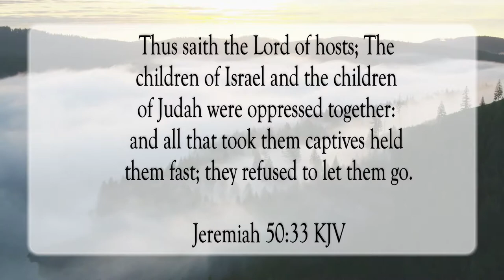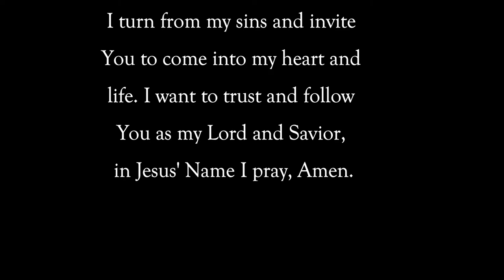Our Redeemer Is Strong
Scripture of the Day! Our Redeemer is strong!